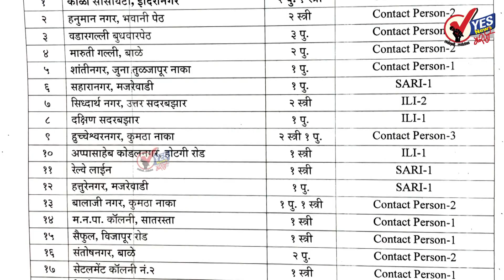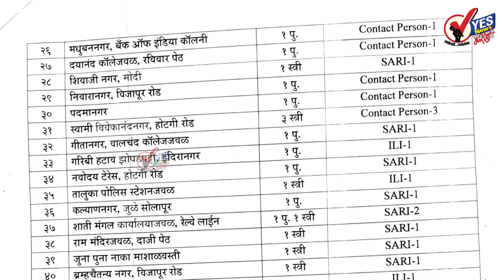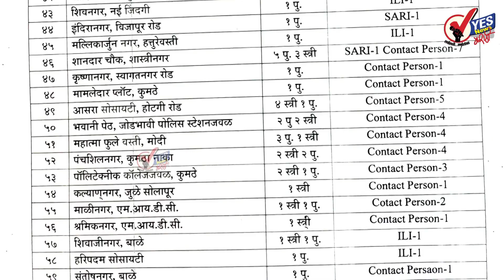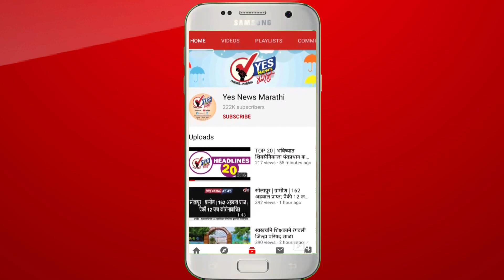सोलापूर शहर : 1350 अहवाल प्राप्त 127 कोरोना बाधित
सोलापूर शहरात शुक्रवारी 1350 . जणांच्या टेस्ट पपैकी 127 कोरोना बाधित आढळले
शहरातील रुग्णसंख्या 4305 पैकी 2486 बरे झाले
सोलापूर शहरात आहेत 1481 ॲक्टीव रुग्ण
शहरातील 52 वर्षाच्या एनजी मिल चाळीतील महिलेचा मृत्यू